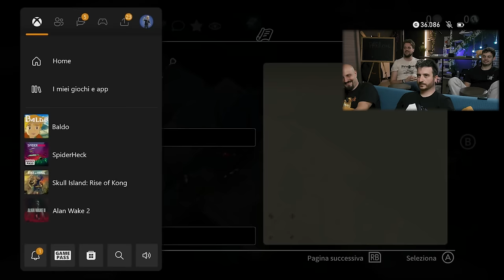BALDO DLC3 #59 - Metodi alternativi per SOPPORTARE la PIAGA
YouTube Money, la nostra web serie del cuore ❤️, potrebbe tornare con una nuova e strepitosa 4° Stagione. Per realizzare tutto questo, però, abbiamo bisogno anche del tuo aiuto!
Nuovo episodio epico di BALDO con QDSS!